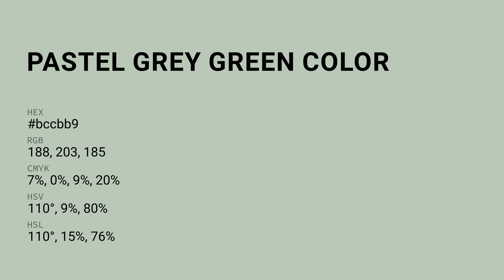Pastel Grey Green color bccbb9 hex color - Green color - Warm color bccbb9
What color is Pastel Grey Green ? bccbb9 hex color - Green color - Warm color bccbb9

Hex bccbb9 Color Code is also known as Pastel Grey Green color.

Hex bccbb9 Color code in RGB color code model is created after adding 73.73% red color, 79.61% green color and 72.55% blue color.
Hex bccbb9 Color code in CMYK color (process color) code model is generated after subtraction of 7% cyan, 0% magenta, 8% yellow and 20% black.